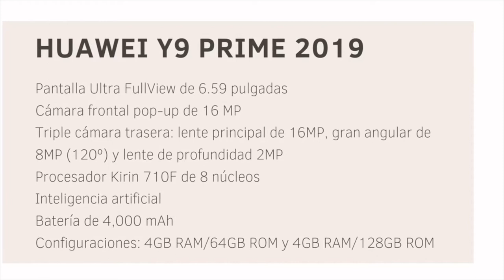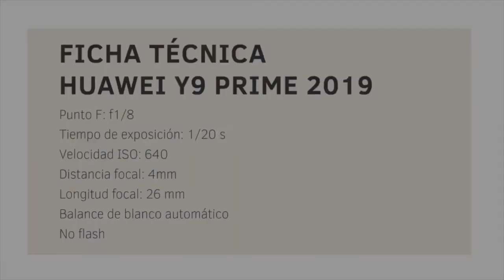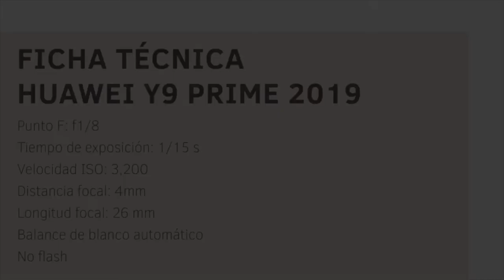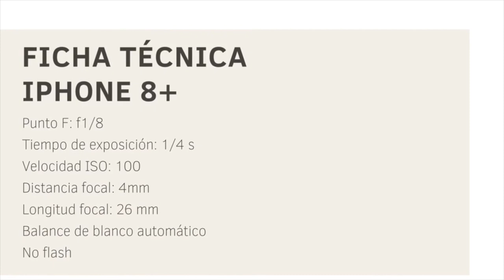Evaluación de cámara Huawei Y9 Prime 2019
Las cámara de smartphones de media gama se hacen cada vez más interesantes y completas. Aquí te mostramos de lo que es capaz Huawei Y9 Prime 2019 en ese aspecto.
para mas información y en nuestras redes | Twitter - Instagram - @viatecnologica | Facebook - @viatecdo